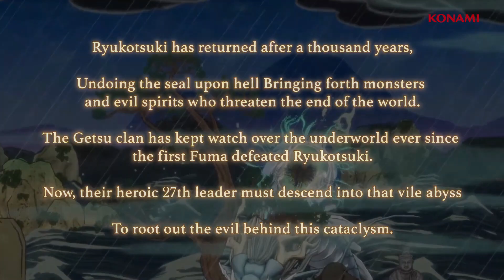GetsufumaDen: Undying Moon Official Trailer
GetsuFumaDen: Undying Moon combines intense roguelike hack-and-slash action with a stunning dark fantasy world, brought to life through the stroke of traditional Japanese art.

As the chosen leader and guardian of the land of the living, wield the otherworldy arsenal and powers of the Getsu clan as you overcome multiple "Death" and descend deeper into the depths of Hell to eradicate the source of the cataclysm.